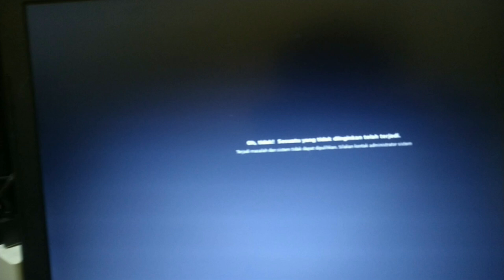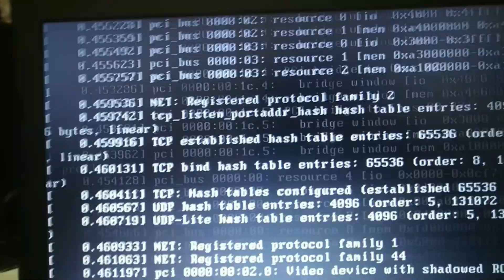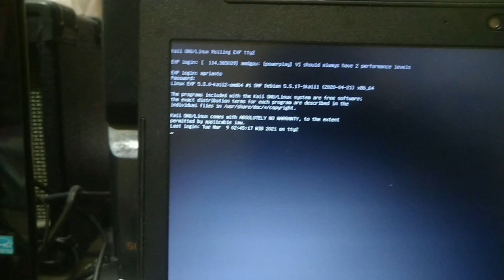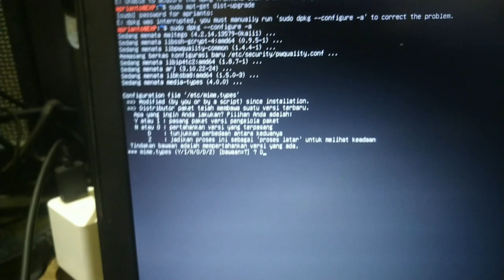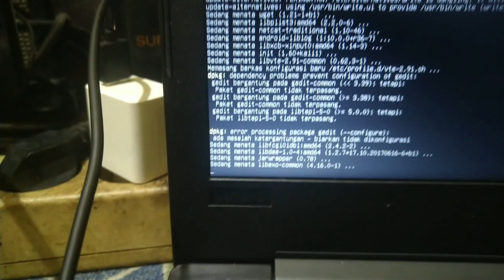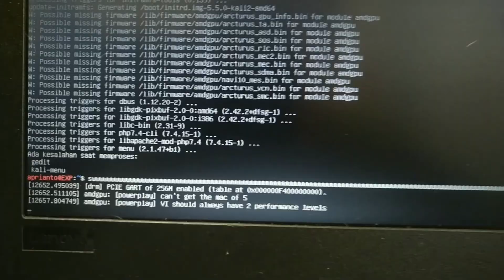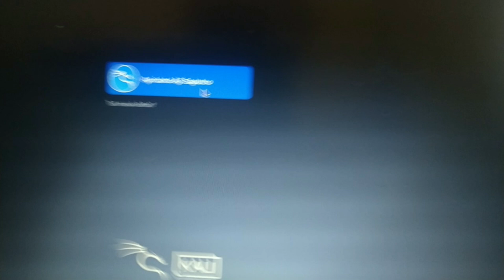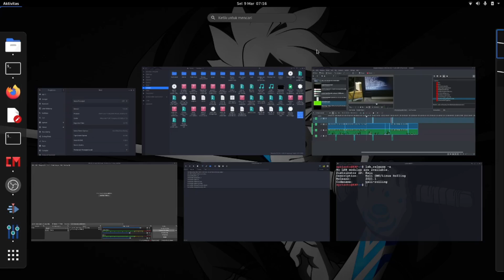Cara Memperbaiki Kali Linux yang Tidak Bisa Booting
Hi guys,,, video kali ini admin ingin menunjukan kekalian caranya memperbaiki Kali Linux yang tidak bisa booting.  Jadi Kali LInux kalian hanya stuck di "Oh tidak ! Sesuatu yang tidak diinginkan telah terjadi. Terjadi masalah dan sistem tidak dapat dipulihkan. Silahkan kontak administrator sistem." "Oh! no something has gone wrong, A problem has occurred and system can't recover. Please contact a system administrator. "

JIka kalian mendapati pop up seperti di atas. Kalian bisa ikuti tips dari admin supaya Linux kalian bisa jalan kembali. Langsung aja cek di videonya ya.